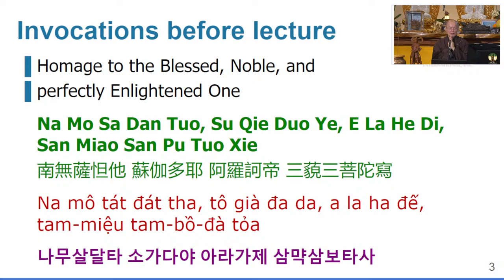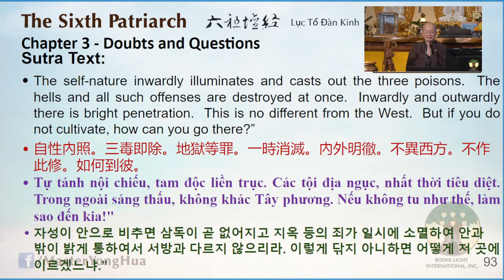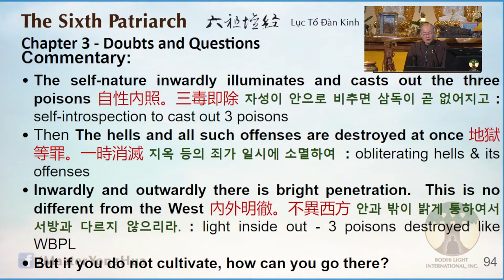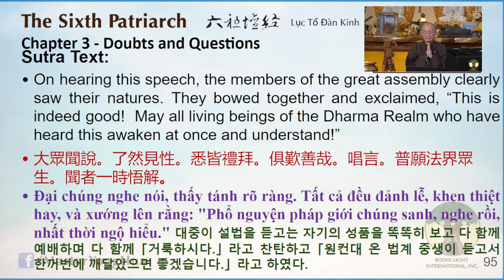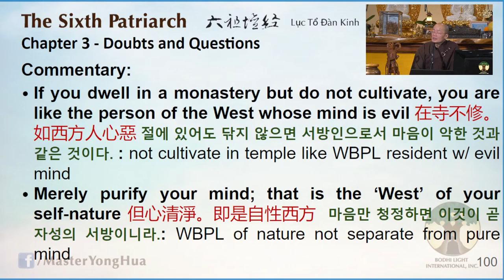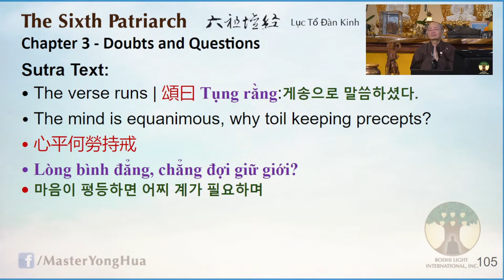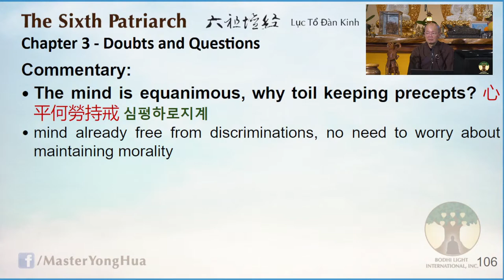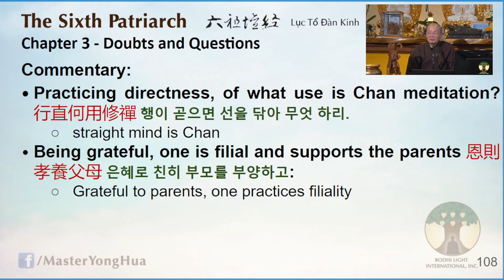47) The 6th Patriarch Sutra - 20230211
Dharma Host: Master YongHua
Album: The 6th Patriarch Sutra (2021)
Location: GFCMC (San Jose, CA)

《The 6th Patriarch Sutra (2021)》

🎧  Lecture Notes
00:00 | 🙏 Emitofuo
00:00 | Requesting the Dharma
00:00 | Invocations
00:00 | Date and Place
00:00 | Introduction
00:00 | Lecture ended on page ??